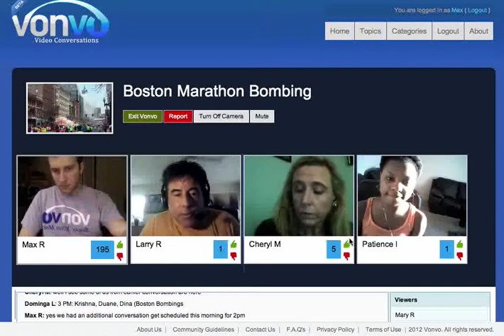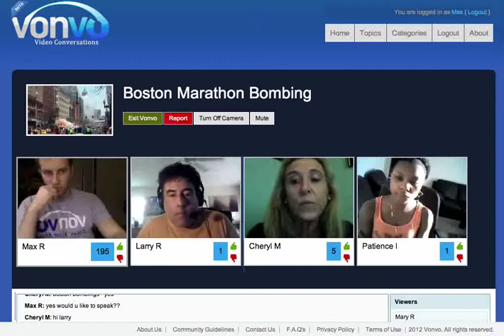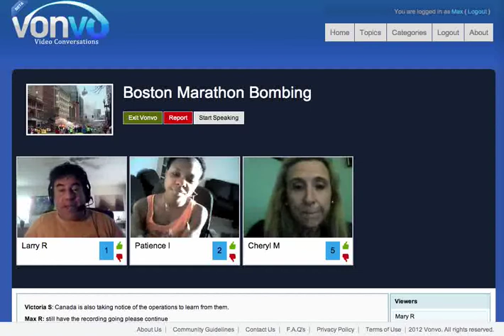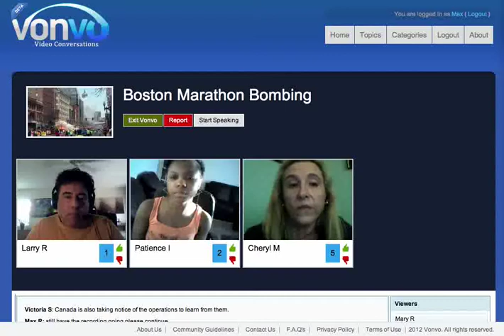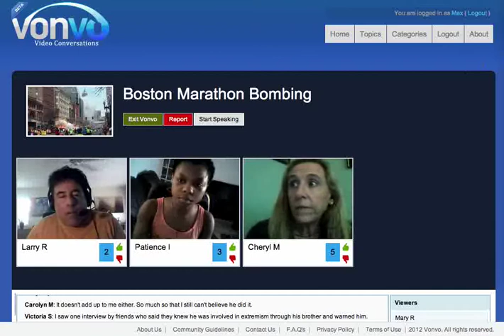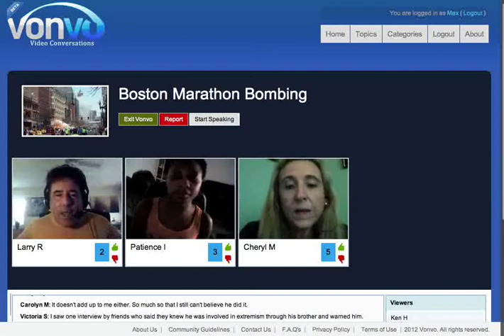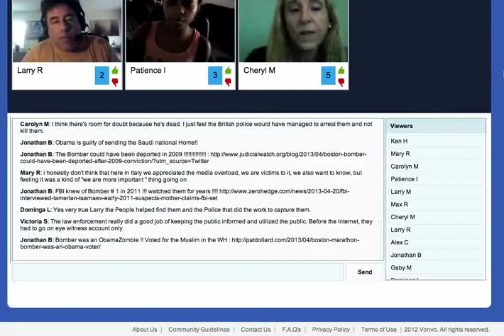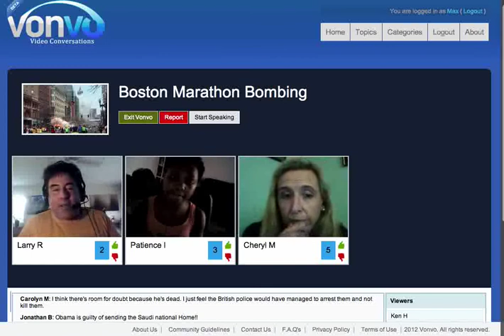Boston Bombings - Law Enforcement Handled This Well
On April 20th Vonvo hosted a discussion with Larry, Cheryl, and Chinyere on the boston bombings